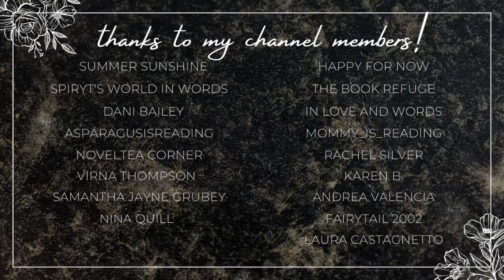romance reading vlog 💗 celiac disease representation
Hi yall!!❤️ Today's video is something I have been wanting to film for a while! These are two romance books I have come across with celiac disease representation. I was diagnosed when I was seven and have wanted to see this representation in a book for a while. Let me know if you have any romance recs with this rep!!

✨BOOKS MENTIONED✨
Ten Trends to Seduce Your Best Friend
Isn't It Bromantic

✨VIDEOS MENTIONED✨

✨BOOKTUBERS MENTIONED✨

xoxo Ava💕